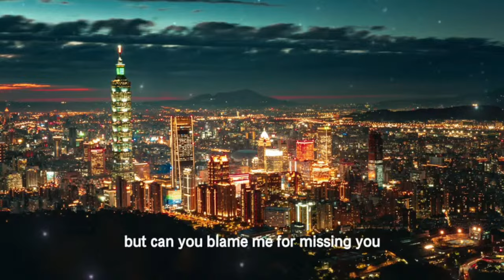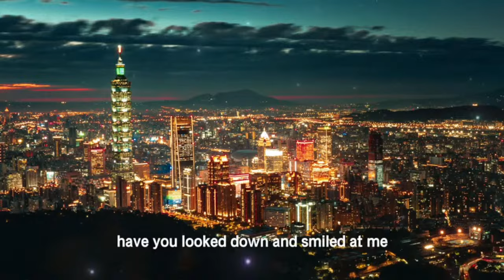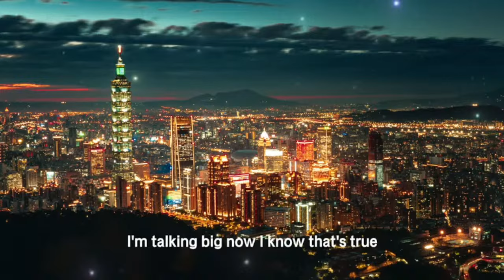A Journey to Heal the Soul Through Soothing Music